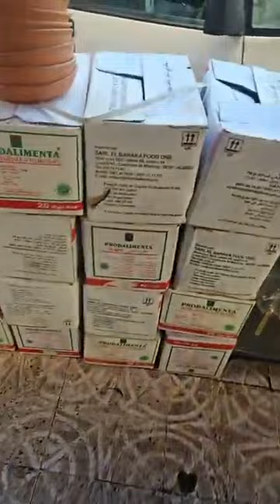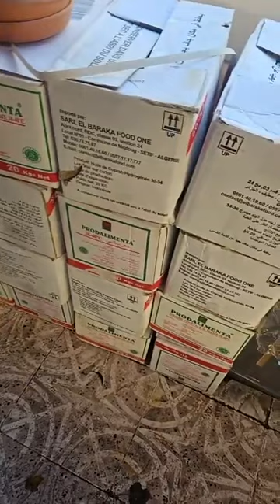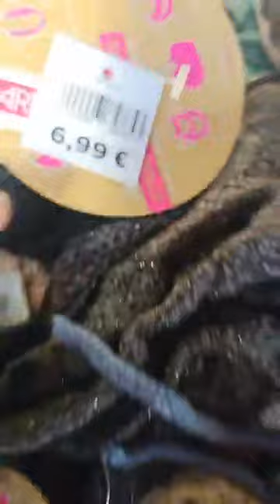تحطيم الاسعار للاواني المنزلية باطيمات شناوة العلمة 🎀 م